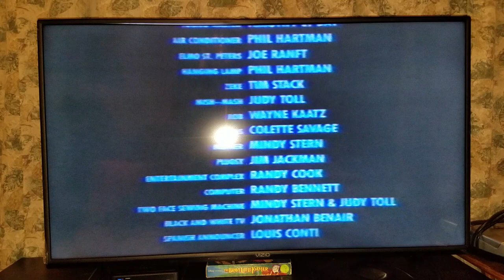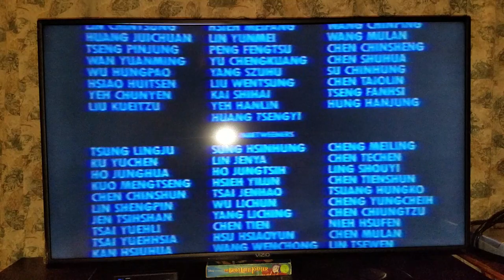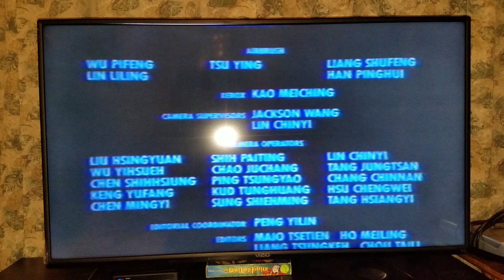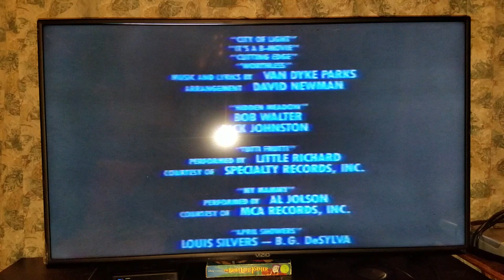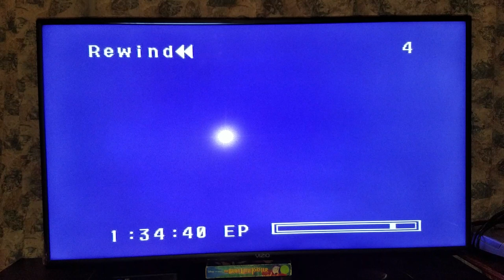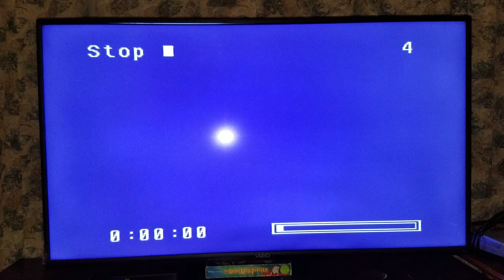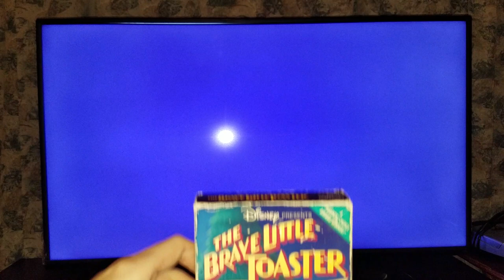Closing To The Brave Little Toaster 1991 VHS (Vertical Sticker Label Copy) Part 2 Final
NOTE: This is the Long Version

Requested by Brendan's Movie Corner (Brendan Pippin) and John Nguyen's Movie Corner (John Nguyen)